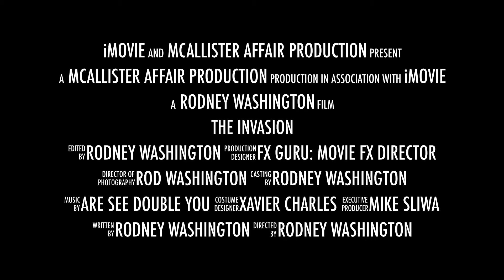The Invasion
Just for fun... Another test video of the FX GURU app. I just made a trailer out of the videos created with the app and added a few from the web series. Edited with iMovie!